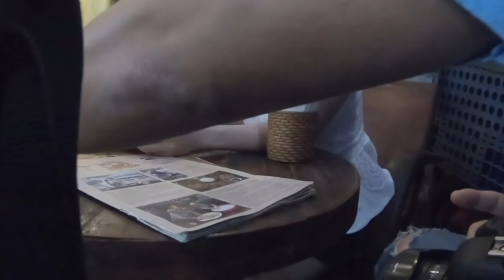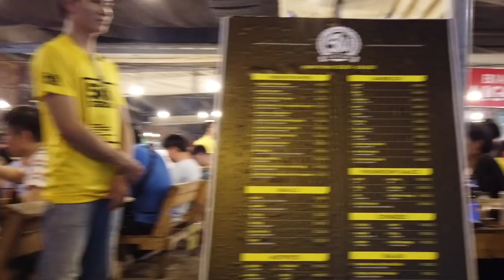걸어서 베트남속으로, 호치민 일본인거리의 마사지샵에서 일하는 여성들의 인생 [Minos Studio]